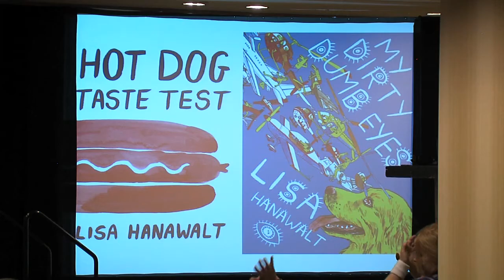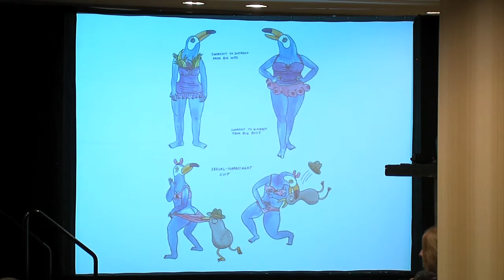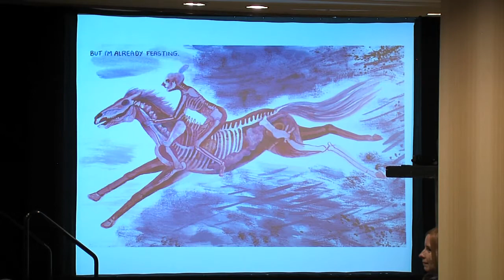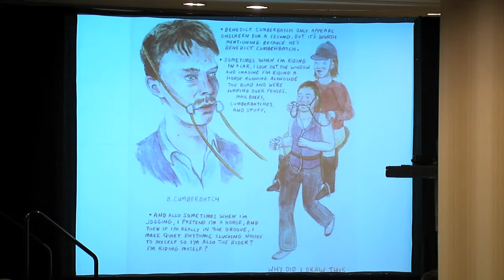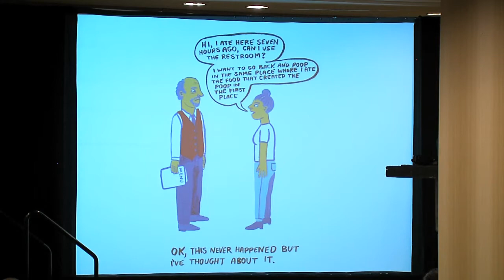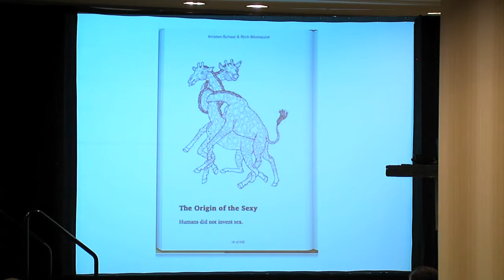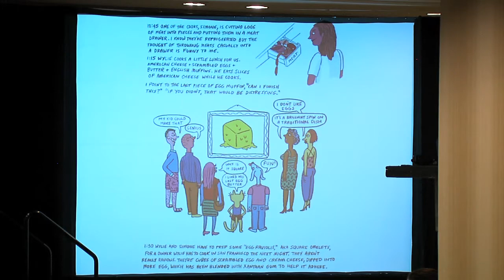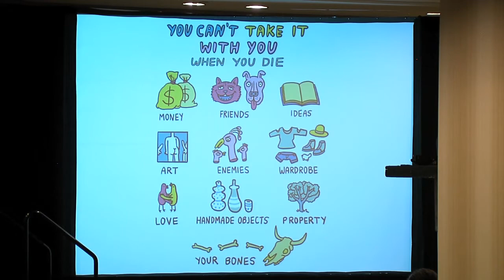SPX 2016 Panel - Spotlight on Lisa Hanawalt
From her days as a member of Pizza Island to her latest graphic novel, Hot Dog Taste Test, Lisa has always brought a uniquely comedic turn to her beautifully rendered illustrations and comics. The outrageously funny Lisa Hanawalt talks with NPR contributor Glen Weldon about her career as a comics creator, illustrator, and the production designer and producer of Bojack Horseman.